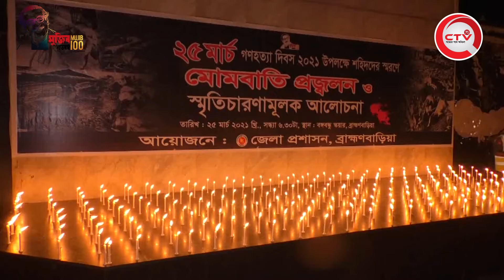গণহত্যা দিবসে ব্রাহ্মণবাড়িয়ায় শহীদদের স্মরণে মোমবাতি প্রজ্বলন ও স্মৃতিচারণ